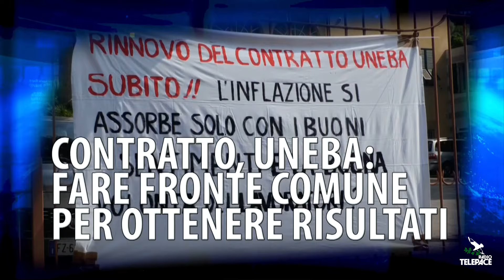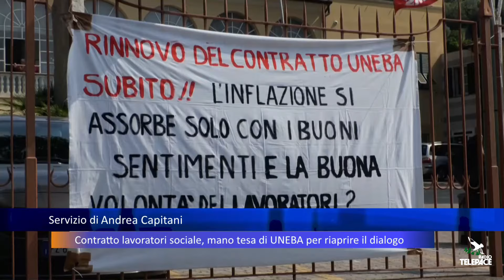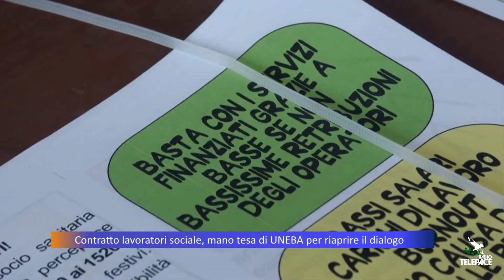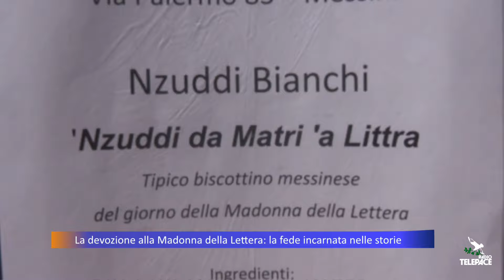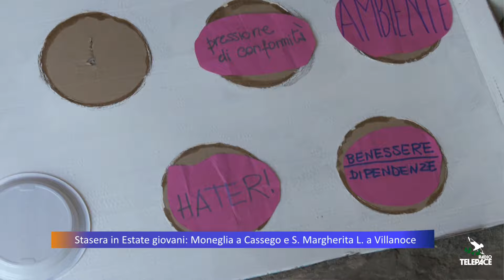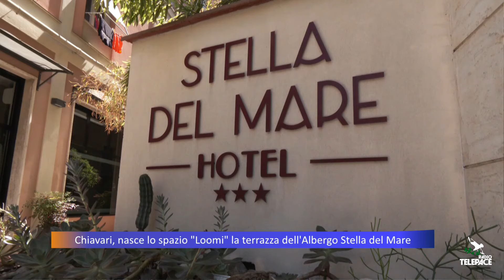TG Telepace - edizione serale - 29/07/2024